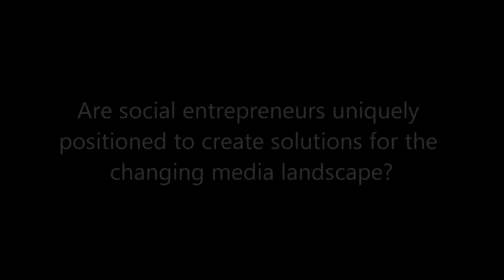Interview: Ashoka Fellow Cristi Hegranes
Cristi Hegranes is the Executive Director and Founder of Global Press Institute (GPI). GPI is a high-impact social venture that uses journalism as a development tool to educate, employ and empower women in the developing world to produce high-quality local news coverage that elevates global awareness and ignites social change.